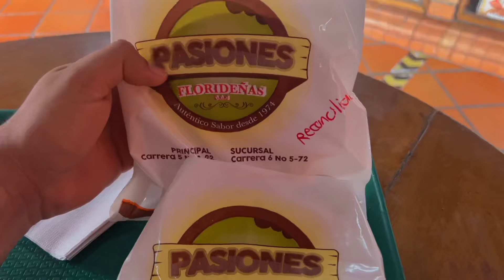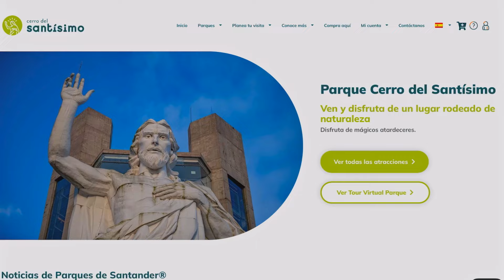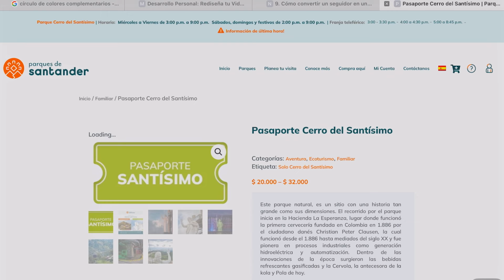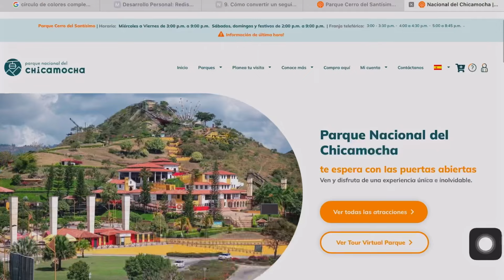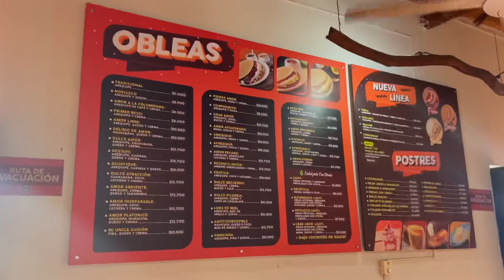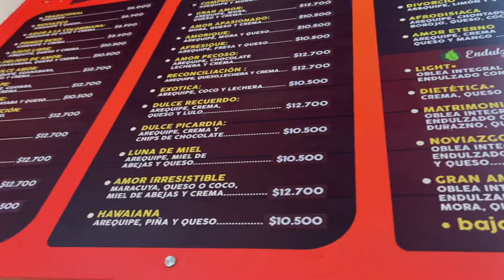🐆 Lo MEJOR de BUCARAMANGA 🚩 Guía Completa | ¿Qué hacer en Bucaramanga y Alrededores?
📍 No solo verás qué hacer en Bucaramanga Santander, también Pasaremos por el Parque Nacional Chicamocha, Girón un pueblito colonial, Degustaremos deliciosas hamburguesas, visitaremos el Cerro el Santísimo, en Floridablanca con su show de luces, para luego comer las famosas Obleas Florideñas, Mejor dicho, este es un video que tienes que ver hasta el final ya que también te mostrarle los lugares con las mejores vistas y la mejor comida por si estás planeando tu próxima visita a Bucaramanga y Santander

🌎 Conoce BARICHARA de la mejor forma con *GET YOUR GUIDE* AQUÍ 👇🏼

🌎 PARAPENTE En el Segundo cañón más grande del MUNDO - PANACHI con *GET YOUR GUIDE* AQUÍ 👇🏼

HAMBURGUESERÍAS RECOMENDADAS:
- Camacho´s
- Mercagán
- Filo
- El Garaje
- La Gloriosa
- Al Rock Burguer
- Toro Mc’Coy
- La quinta – Floridablanca
- Donde Taz – Floridablanca
- Bam bam - Floridablanca
- Básicamente cualquier comida rápida de barrio, podrás sorprenderte

SPA Relajante en Bucaramanga - IXORA SPA (Muy recomendado)
Calle 59 No. 32-18 Barrio Conucos (Si tiene parqueadero)
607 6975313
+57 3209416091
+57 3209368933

👇 Déjame un comentario lindo si te gustó el video!!! 😊

Si me das un SÚPER GRACIAS 🎁
Te nombraré en mi próximo video!!!
Esto me ayudará a reinvertir en equipo para MI CANAL y crear mejores videos ☺
GRACIAS!!!

🚑 Adquiere tu seguro Aquí!!! 👇
🚨 No olvides elegir el cupón de 5% VIAJACC para tu descuento 👇

Estos videos también te encantarán:
⏱ Aquí Encontrarás:
00:00 Que hacer en Bucaramanga
00:28 Que ver en Bucaramanga y alrededores
00:44 Como llegar a Bucaramanga
1:02 Girón Santander
1:11 Parque de Floridablanca y helados pirineos (piricrema)
1:45 Cómo llegar al cerro el santísimo en Floridablanca Santander
3:33 Show de luces en el cerro el santísimo Floridablanca
3:52 Hamburguesas en Bucaramanga
4:40 Mercado Acuarela – Mesa de los santos
5:30 Cañón del Chicamocha – PANACHI: Parque Nacional Chicamocha
6:00 Cómo llegar a PANACHI
7:55 Restaurante Mercagán Parrilla – Mesa de los Santos
8:38 Cómo llegar a panachi por la mesa de los santos
9:04 ¿Cómo es Bucaramanga?
10:18 Obleas florideñas - Floridablanca
11:16 Represa el Topocoro – Hidrosogamoso, ¿Cómo llegar y qué hacer?
11:57 Miradores y restaurantes con vista de Bucaramanga
12:00 Hotel Holiday Inn Bucaramanga
12:30 Barrio Campestre – Vía al aeropuerto Palonegro Bucaramanga.
13:04 Palonegro Ecoparque

Un saludo Expertos viajeros y nos vemos en un próximo destino.
Imágenes en video, edición, voces, íconos y logos son creación del propietario de Canal @ViajaConCharlie No se autoriza el uso de este material audiovisual, ni total ni parcial a terceros. La música la encontrarás en YouTube Biblioteca de audio.